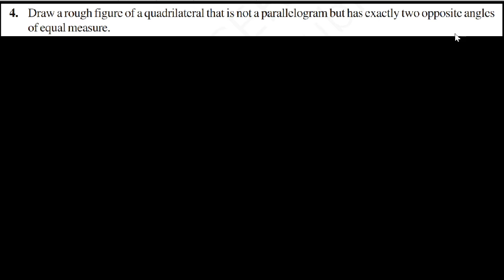Q.4 - EXERCISE 3.3 - Chapter 3 Understanding Quadrilaterals - NCERT CLASS 8 Math Solutions Full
4. Draw a rough figure of a quadrilateral that is not a parallelogram but has exactly two opposite angles of equal measure.
1. Given a parallelogram ABCD. Complete each
statement along with the definition or property used.
2. Consider the following parallelograms. Find the values of the unknowns x, y, z.
3. Can a quadrilateral ABCD be a parallelogram if
(i) ∠D + ∠B = 180°? (ii) AB = DC = 8 cm, AD = 4 cm and BC = 4.4 cm?
(iii) ∠A = 70° and ∠C = 65°?
5. The measures of two adjacent angles of a parallelogram are in the ratio 3 : 2. Find the measure of each
of the angles of the parallelogram.
6. Two adjacent angles of a parallelogram have equal measure. Find the
measure of each of the angles of the parallelogram.
7. The adjacent figure HOPE is a parallelogram. Find the angle measures
x, y and z. State the properties you use to find them.
8. The following figures GUNS and RUNS are parallelograms.
Find x and y. (Lengths are in cm)
9. In the above figure both RISK and CLUE are parallelograms. Find the value of x.
10. Explain how this figure is a trapezium. Which of its two sides are parallel? (Fig 3.32)
11. Find m∠C in Fig 3.33 if AB DC  .
12. Find the measure of ∠P and ∠S if SP RQ  in Fig 3.34.
(If you find m∠R, is there more than one method to find m∠P?)
These questions have been fully solved in this video .
Here are the basic concepts which are required to solve all these questions.
Kinds of Quadrilaterals
Based on the nature of the sides or angles of a quadrilateral, it gets special names.
Trapezium
Trapezium is a quadrilateral with a pair of parallel sides.
Study the above figures and discuss with your friends why some of them are trapeziums
while some are not. (Note: The arrow marks indicate parallel lines).
Kite
Kite is a special type of a quadrilateral. The sides with the same markings in each figure
are equal. For example AB = AD and BC = CD.
Study these figures and try to describe what a kite is. Observe that
(i) A kite has 4 sides (It is a quadrilateral).
(ii) There are exactly two distinct consecutive pairs of sides of equal length.
Parallelogram
A parallelogram is a quadrilateral. As the name suggests, it has something to do with
parallel lines.
Study these figures and try to describe in your own words what we mean by a
parallelogram. Share your observations with your friends.
Check whether a rectangle is also a parallelogram.
 Elements of a parallelogram
There are four sides and four angles in a parallelogram. Some of these are
equal. There are some terms associated with these elements that you need
to remember.
Given a parallelogram ABCD (Fig 3.18).
AB and DC, are opposite sides. AD and BC form another pair of opposite sides.
∠A and ∠C are a pair of opposite angles; another pair of opposite angles would be
∠B and ∠D.
AB and BC are adjacent sides. This means, one of the sides starts where the other
ends. Are BC and CD adjacent sides too? Try to find two more pairs of adjacent sides.
∠A and ∠B are adjacent angles. They are at the ends of the same side. ∠B and ∠C
are also adjacent. Identify other pairs of adjacent angles of the parallelogram.
Property: The opposite sides of a parallelogram are of equal length.
Property: The opposite angles of a parallelogram are of equal measure.
Property: The adjacent angles in a parallelogram are supplementary.
 Diagonals of a parallelogram
The diagonals of a parallelogram, in general, are not of equal length.
(Did you check this in your earlier activity?) However, the diagonals
of a parallelogram have an interesting property.
Property: The diagonals of a parallelogram bisect each other (at the point of their
intersection, of course!)